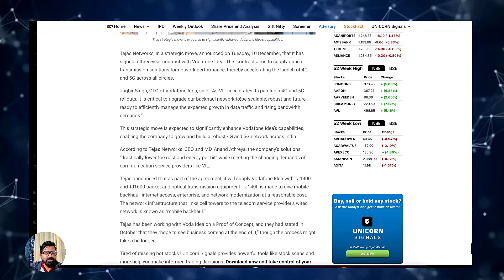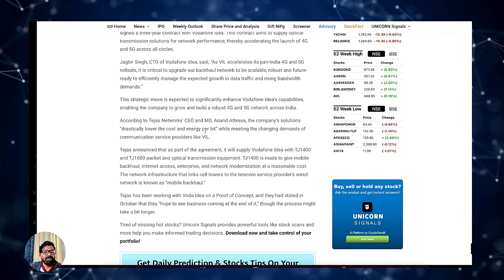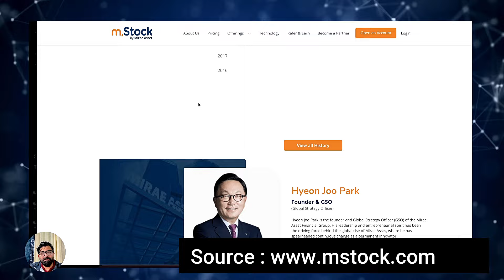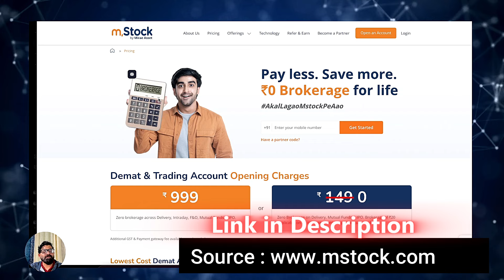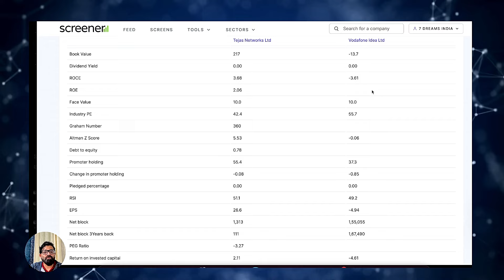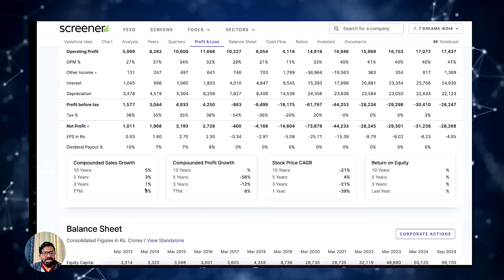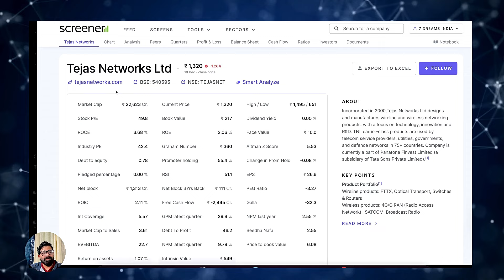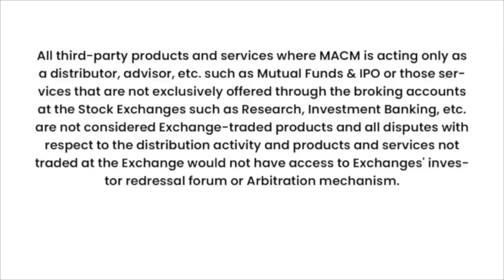Tejas & Voda Idea Share News Impact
ZERO Brokerage Demat and Trading Account across all segments including Intraday, FnO, Delivery, IPO, Mutual Fund, ETF's
👉  'Elite Learnings' with Pro Features & Elite Tools Access

applicable on full year membership only  (Valid for Limited Time)

Complete FUNDAMENTAL & TECHNICAL Analysis; through
- Weekly Sessions (Live)
- Basic to Advances Topics (Library Access)
- Elite Community & Premium Group Discussions Access

Get Elite Community Access for
- Elite Tools / Indicators / Screeners
- Premium Telegram Group Access & Podcast
- Impactful Articles / PDFs / Polls

- Personalised Chat Assistance &
- Access of Live Session Recordings

👉 YouTube 'Elite Learning' Membership (01 Month)
(01 Month Trial) with Limited Features :

Educational Content Only -
The information presented in the videos on this YouTube channel
The content is provided for general informational purposes and should not be considered as financial advice or recommendations. The videos discuss various topics related to the stock market, stocks, equities, and other financial products, but the views and opinions expressed are solely those of the creator and may not necessarily reflect the views of any companies or organizations mentioned.Important - It is important to note that the creator of this channel
may or may not have a vested interest in the stocks or products discussed in the videos. The creator strongly advises viewers to conduct their own research and analysis and to consult with a SEBI registered financial advisor or a qualified professional before making any investment decisions. The information provided in the videos should not be construed as an endorsement or recommendation to buy, sell, or hold any particular stocks or financial products.

Risk & Losses -
Viewers are solely responsible for their own investment decisions and should be aware that investing in the stock market and other financial products carries inherent risks.The creator of this channel shall not be held responsible for any financial loss or gain incurred as a result of the information presented in the videos.
I am not a SEBI registered research analyst or financial advisor and
therefore cannot provide personalised investment advice.